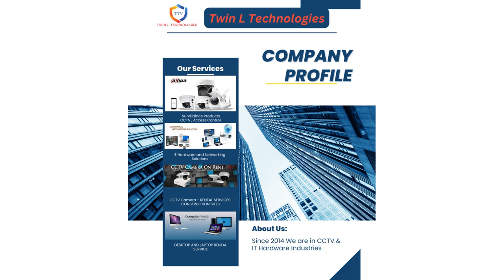CCTV Surveillance, IT, Networking # CCTV ,COMPANY PROFILE,# RENTAL SERVICES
CCTV, COMPUTER, LAPTOP, NETWORKING , INTERCOM, OTHER IT BASE TECHNOLOGY ,TAMIL CCTV INSTALLATION AND TROUBLESHOOT, SALES AND SERVICE, CCTV LIVESTREAMING, CCTV AUDIO, SMART TV INTERACTIVE PANEL, DELL ,HP, LENOVO, APPLE MAC LAPTOP, DESKTOP, SERVER , WINDOWS LICENSE,